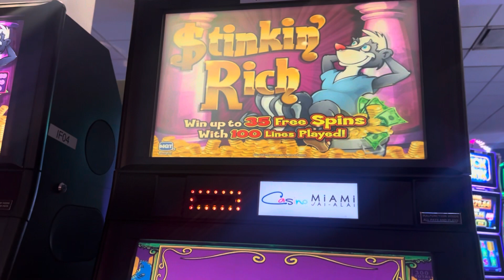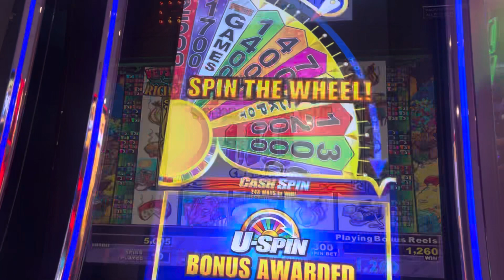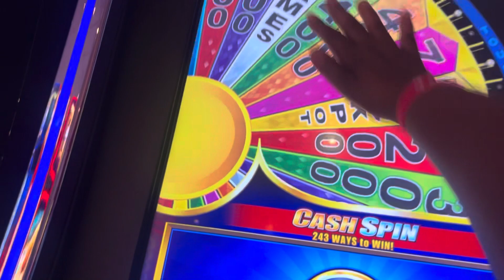Goodbye Scarlet Lady! Bar Crawl in Little Havana...Let's Go Home!!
Check out the vloggers on Groupcation!